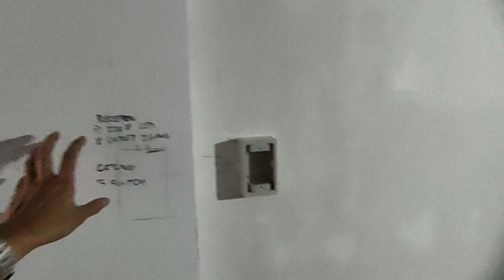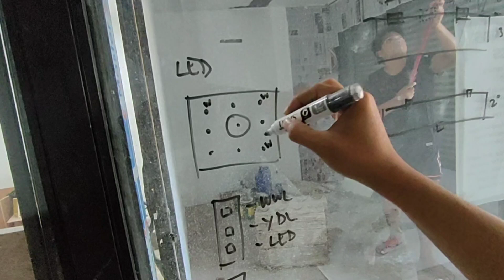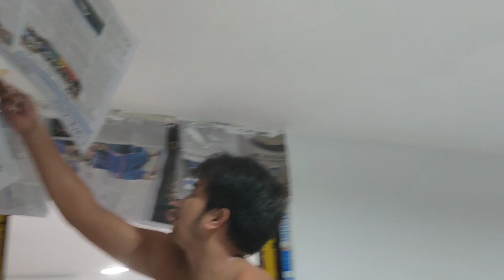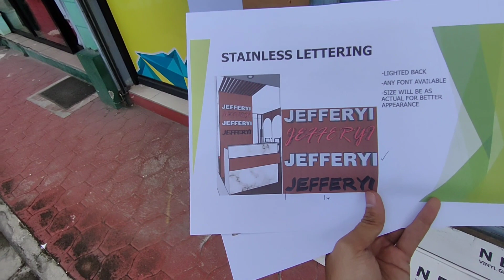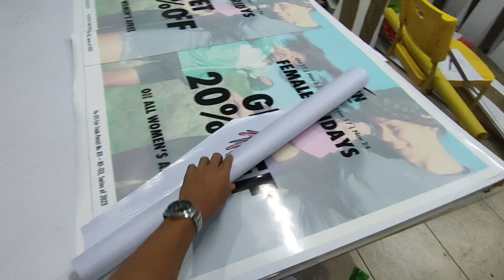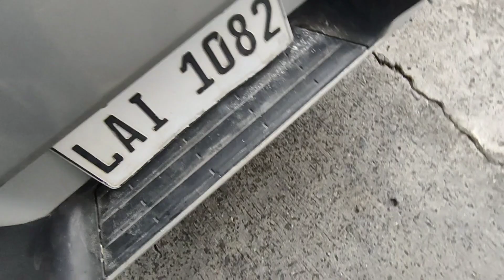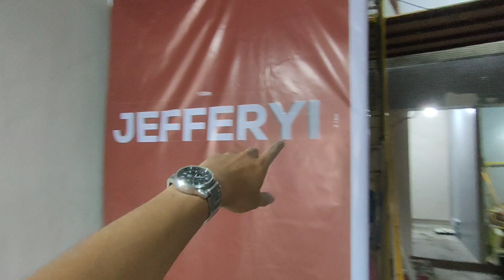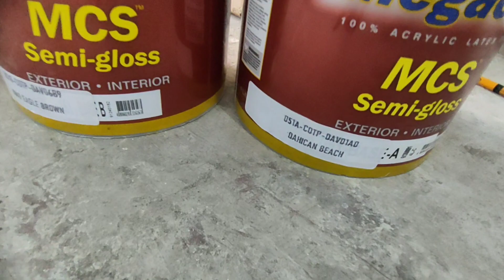cleaning before oct 30